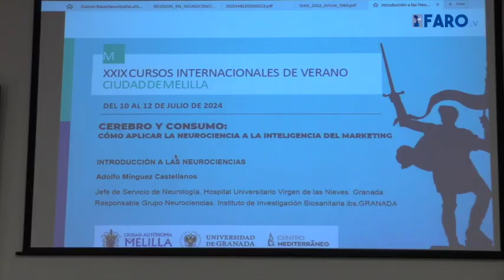Comienza el curso de verano de la UGR sobre la aplicación de la neurociencia al 'marketing'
Romero Imbroda ha expresado la satisfacción de la Ciudad Autónoma por la recuperación de esta actividad.

Redacción y locución: José Ramón Ponce